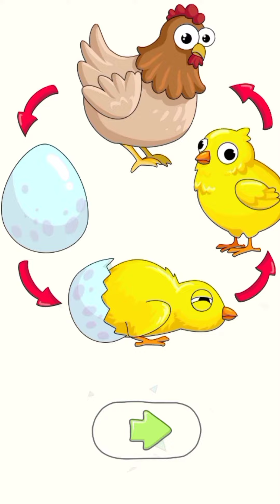DOP 3 Game